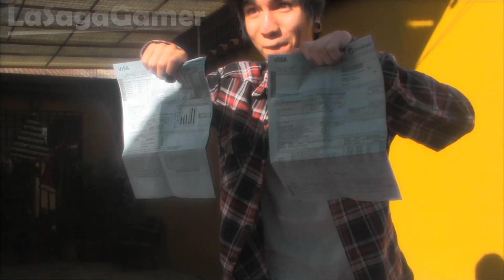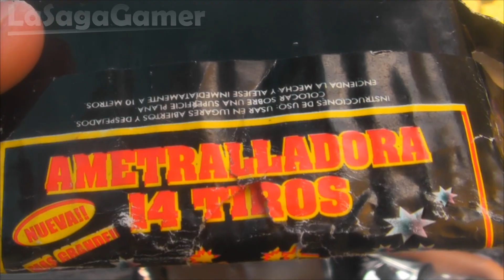Inauguración del Nuevo Canal :D + LaSagaPartner + LaSagaPetardos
(Lea descripción)

Bienvenidos sean todas y todos al nuevo canal de LSG, donde trataremos de subir un vídeo cada 10 de días. (Por lo menos en esta época de verano)